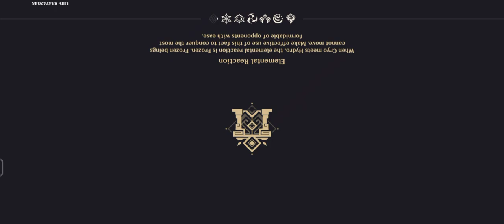genshin impact : Spiral Abyss Floor 9 gameplay